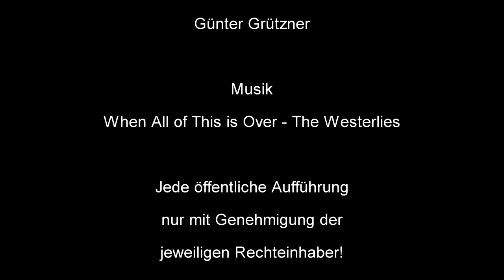Schülercup in Schmiedefeld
Am vergangenen Wochenende gab es gleich zwei wichtige Wettkämpfe für die Sportler des Wintersportvereins 1923 Bad Freienwalde. Max Unglaube in der sogenannten nationalen Gruppe und Alvine Holz hatten sich für den internationalen Alpencup qualifiziert. Und Florian Fechner, Hotte Mahnke und Mila Twarok starteten beim DSV Schüler Cup der 12/13jährigen in Schmiedefeld im Spezialsprunglauf. Und überall sollte es spannend werden.
Ereignisreich war das Wochenende dann auch an beiden Orten. In Schmiedefeld verletzte sich Hotte Mahnke leider schon beim Training am Freitag, so dass er am Sonnabend nicht von der 45-Meter-Schanze in Schmiedefeld an den Start gehen konnte. Und in Oberhof konnten die deutschen Mädchen – und damit auch Alvine Holz – wegen eines positiven Corona-Testes nicht an den Start gehen. Auch führten die jungen Damen im sonnabendlichen Alpencup gleich zwei Wettkämpfe durch, weil es für Sonntag eine Wetterwarnung gab. Beide Wettkämpfe gewann die Slowenin Nika Prevc, die Familie sollte unter Skisprungfans nicht unbekannt sein. Bei den jungen Herren der Jahrgänge 2002 bis 2006 gingen 66 Springer an den Start. Max Unglaube als jüngster Springer überhaupt erreichte dabei mit Startnummer 3 leider nur einen 54sten Rang.
So konnten nur Florian Fechner und Mila Twarok beim Schülercup in das Geschehen erfolgreich eingreifen. Florian machte dabei seine Sache hervorragend. Mit zwei Sprüngen  von 41 und 42,5 Metern blieb er auf Platz 3 nur 0,5 Punkte hinter Hugo Ackermann aus Schmiedefeld auf Rang 2. Sieger wurde Nick Seidel aus Klingenthal. Es war der erste Podestplatz für Florian im deutschlandweitem Schülercup. 36 Jungen waren in seiner Altersklasse an den Start gegangen. Mila Twarok bei den Mädchen belegte unter den 18 Starterinnen der 12/13jährigen Mädchen am Sonnabend  einen guten achten Platz. Hier siegte Lotta Wilfert aus Degenfeld.
Und auch der Sonntag sollte wieder spannend werden. Zunächst ging es in Oberhof mit Volldampf los. Wegen der zu erwartenden schlechten Wetterverhältnisse fiel die Qualifikation aus und es ging „ohne Vorwarnung“ gleich in den ersten Wettkampfdurchgang. Allerdings kamen die Organisatoren nicht weit, dichter Neben und Wind zwangen sie bald zum Abbruch der Veranstaltung.
Blieb für den WSV 1923 also nur, mit Spannung nach Schmiedefeld zu sehen, wo die jungen Springer und Springerinnen am Sonntag noch einen weiteren Wettkampf im Schülercup absolvierten. Und hier sollte fast alles passen. Zunächst konnte Hotte Mahnke nach seiner Verletzung am Freitag wieder an den Start gehen. Trotz dieses Handicaps gelang ihm immerhin noch der 29. Platz unter 41 Springern seiner Altersklasse. Auch bei Florian Fechner lief es wieder gut. Beim zweiten Sprung konnte er bei 43,5 Metern aber keinen Telemark setzen, was ihn dann leider auf Rang 5 von 36 Springern in seiner Altersklasse zurückfallen ließ. Die absolute Leistung aber vollbrachte Mila Twarok bei den Mädchen. Mit 31,5 und 32 Metern gelangen ihr zwei Supersprünge, was ihr dann auch verdient das erste Mal im Schülercup Platz 3 auf dem Podest einbrachte.
Herzlichen Glückwunsch an alle Vertreter des WSV 1923 aus Bad Freienwalde.